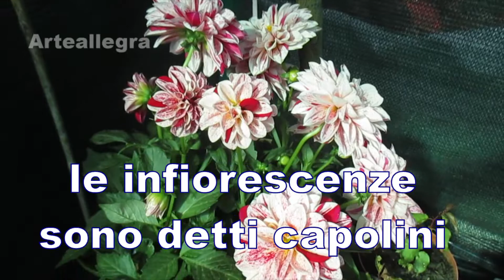COME COLTIVARE LA DALIA - ECCO I MIEI CONSIGLI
Come coltivare la dalia con i miei utili consigli

Bentrovati a tutti con un nuovo video della playlist: ANGOLO VERDE DI ANGELA. Oggi parliamo di questo bellissimo fiore così bello e colorato.

Chiunque voglia sostenere il mio canale ecco il link per donare:
Ecco il link per donare:
COSA USO PER REGISTRARE:
COSA USO PER EDITARE: HitFilm Express 2019